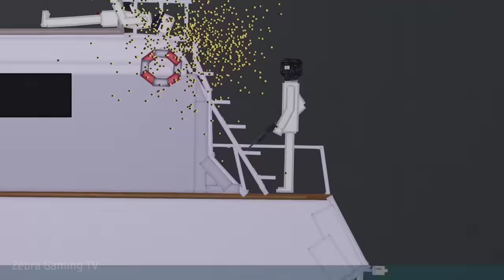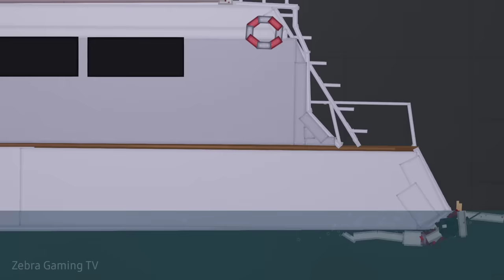There will BEE MAYHEM [Short Film not Horror] - People Playground 1.27